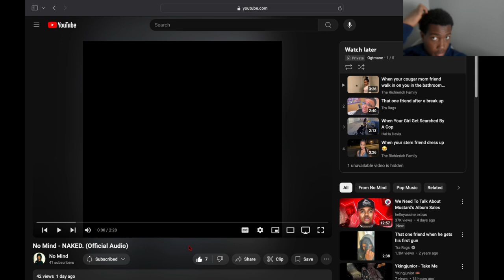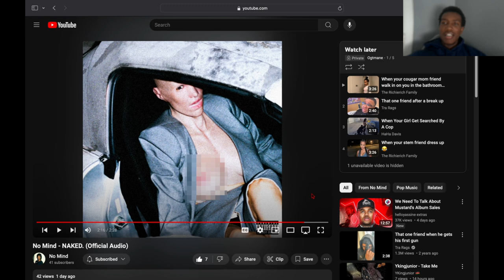Reacting To No Mind - Naked...@bigdog6780 @nomind_official Amazing music 🎼